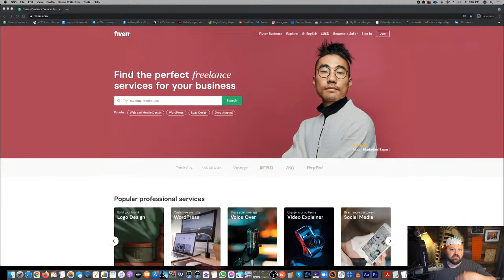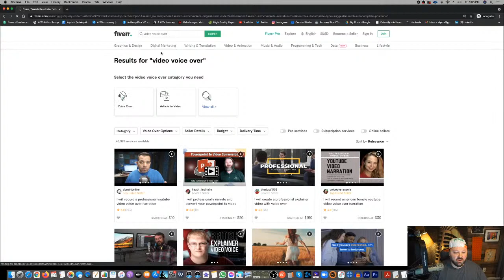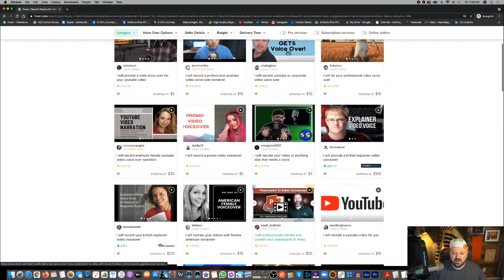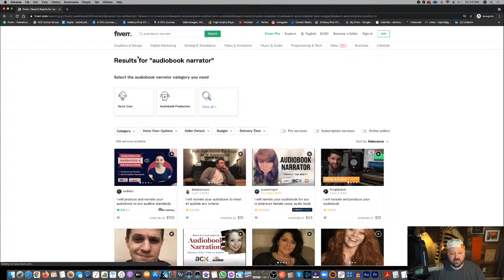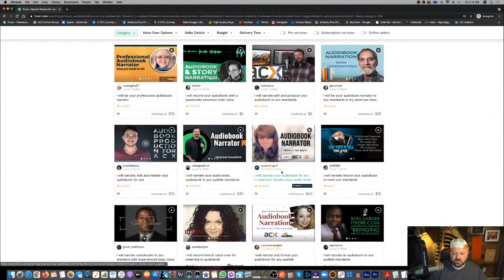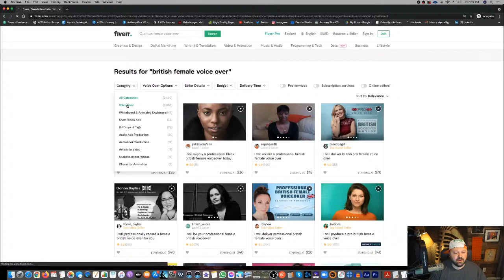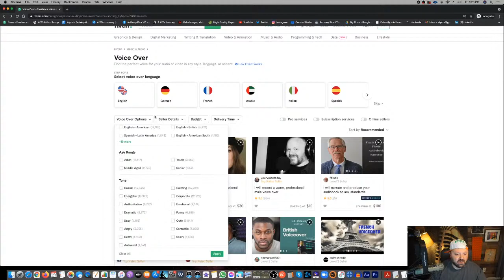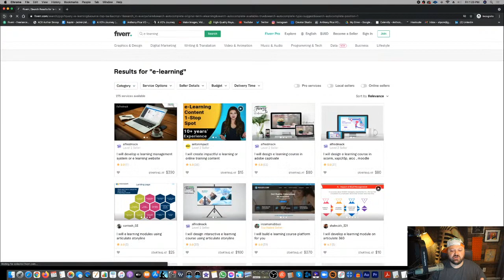Choose The Right Title For Your Fiverr Gig - Fiverr Friday Ep. 61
Choose The Right Title For Your Fiverr Gig

We all want to rank on the first page of Fiverr and it starts with your title. In this video, I show you how to use Fiverr SEO to find your title and rank well.

- Join A VO's Journey Elite to learn more about growing your Fiverr voice over business

I use this method every time I look to start a new gig or revise one that I already have. Thanks again for watching and I hope you enjoy this Fiverr tutorial.

If you would like to learn more about getting a professional demo at an affordable price, check out the

We have a great community of voice actors that share content and information about becoming a better voice-over artist

Check out voice-over courses, groups, and learn more about how to work with me